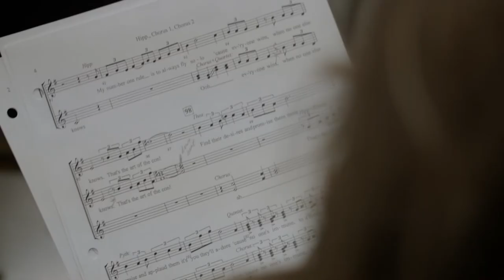Introducing Theatre Nova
Theatre Nova is a bold new concept in theatre, dedicated to making theatre affordable for all!